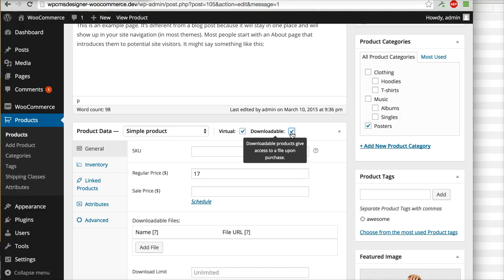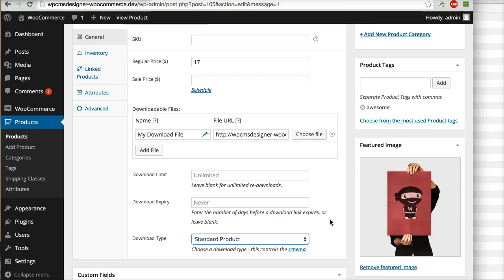10 - How To Sell A Digital Product? (WooCommerce Tutorial)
WooCommerce Video Tutorial - How To Sell A Digital Product?

This video is part of WooCommerce Video Tutorial series.

WooCommerce is a powerful and customizable eCommerce WordPress plugin that helps you sell anything. It is the most popular WordPress eCommerce plugin and it is available for free.